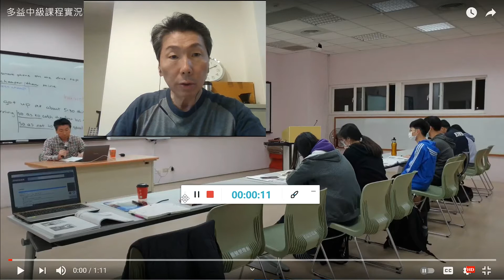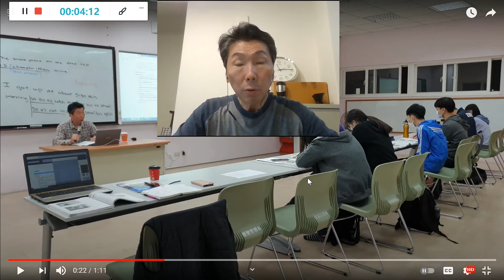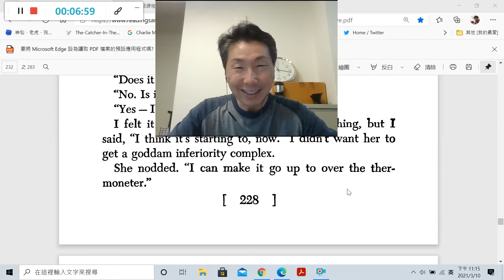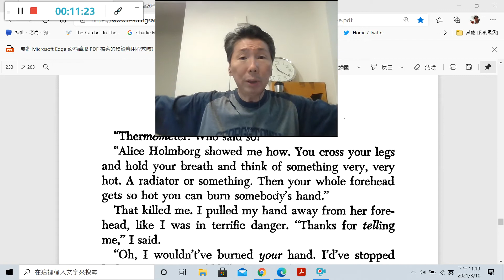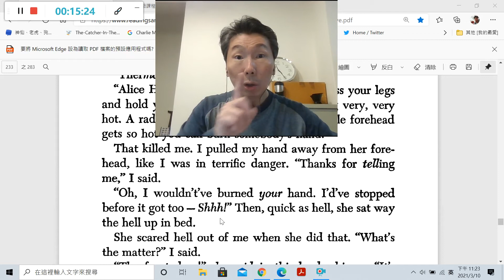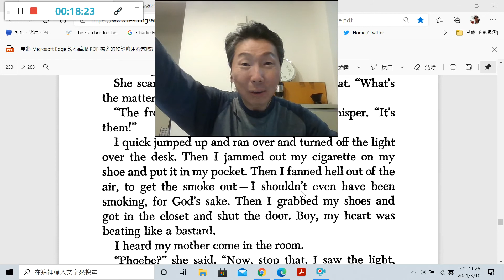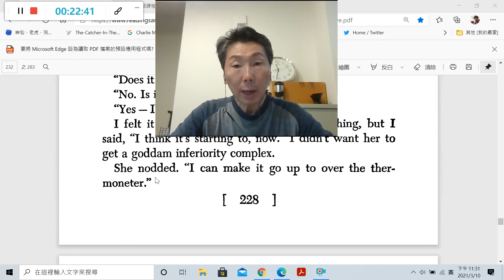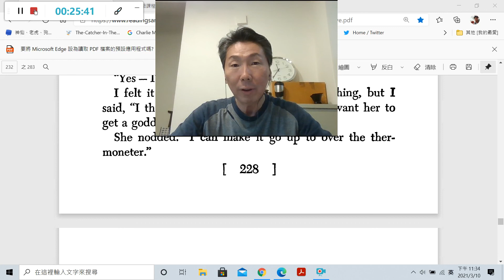英文小說廣讀訓練：解籤+朗讀+正音（232）